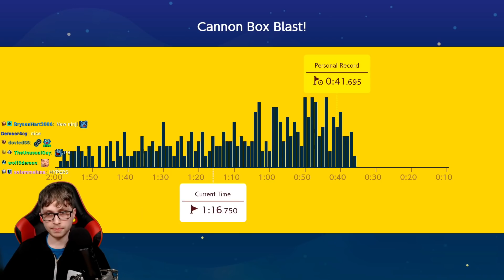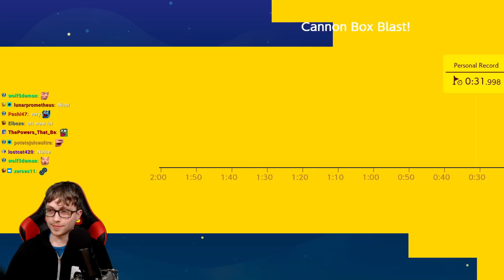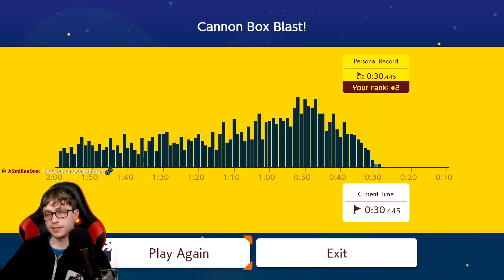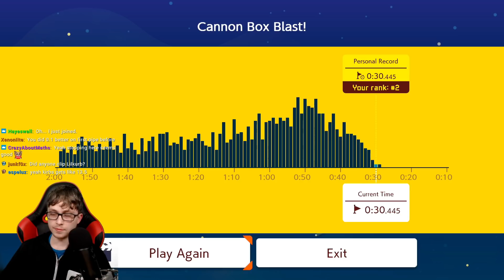Yet Another #1 Ninji Finish...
I can't believe it either!